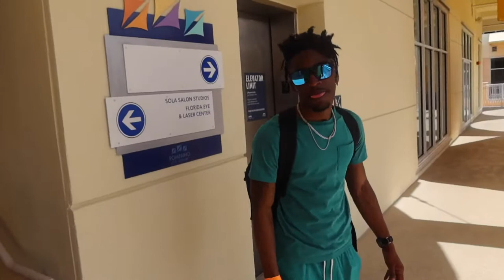Miami Vlog Day 2, Trip To The Beach | Went to Pompano Mall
Wassup guys it’s ya boi Keyzone Nd I’m back at it again wit Another Keymade Banger a Very Special Vlog In Miami😎 Brought to u by yours truly I hope u Would give it a Watch 👀🗣 , I would appreciate That y’all watch this video in Full so make sure u, Like, comment subscribe, turn on post notifications too, share this video Nd Always Keep a spare key 🔑

Backup: Keyzonetheeemperor

RATING MY INSTAGRAM FOLLOWERS OUTFITS FROM 1-10

KEYTALK EP.2

WORKOUT ROUTINE AT PLANET FITNESS

August Alsina & Rick Ross Entanglements Reaction